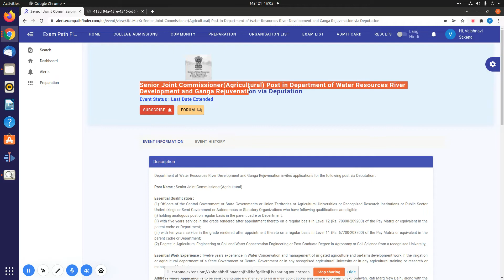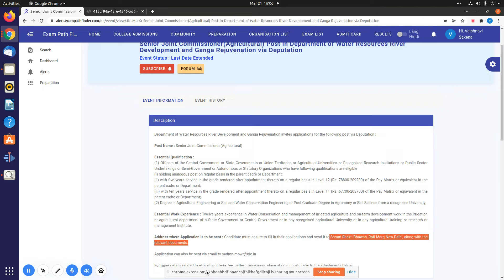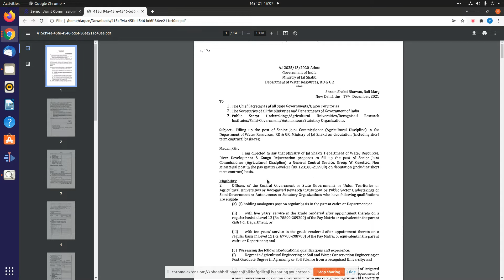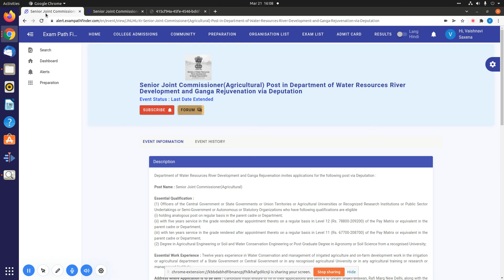New Vacancy in Department of Water Resources River Development and Ganga Rejuvenation ||APPLY NOW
2022 में आने वाले सरकारी नौकरी|Upcoming Vacancy ( Recruitment) in 2022 |2022 Job Vacancy march,

"Topics:-
sarkari job
govt jobs
free job alert 2022
latest govt joba
sarkari jobs gor 12th pass
sarkari job result
apprenticeships 2022
fellowships 2022
sbi vacancy 2022
deputation 2022
Deputation 2022

10th Pass Sarkari Naukri 2022,सरकारी नौकरी March 2021, Jobs june 2021,Employment News,
government jobs2021 for 12th pass, government jobs in up 2021,  govtjob portals